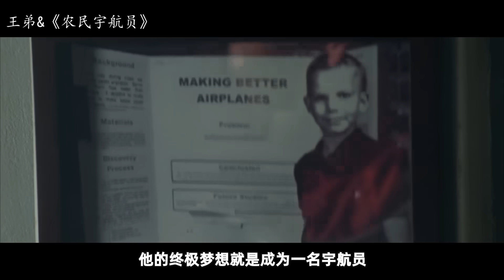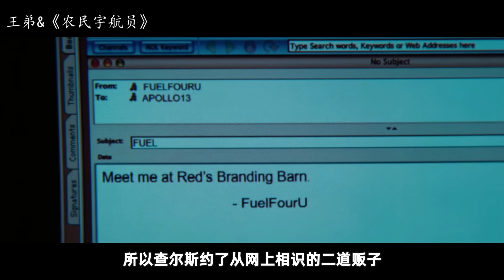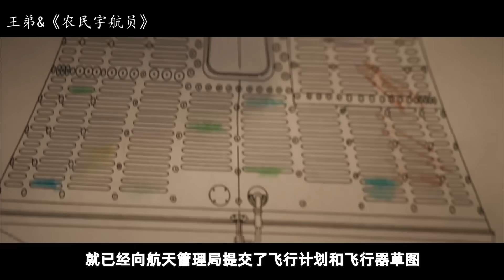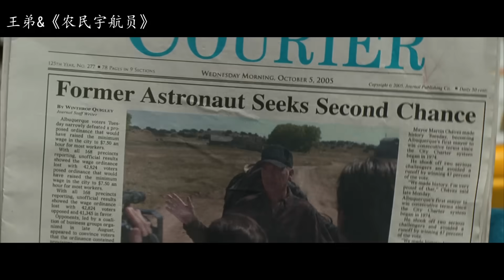农民造了一艘导弹式火箭，购买1万磅高能燃料发射，吓坏FBI和宇航局